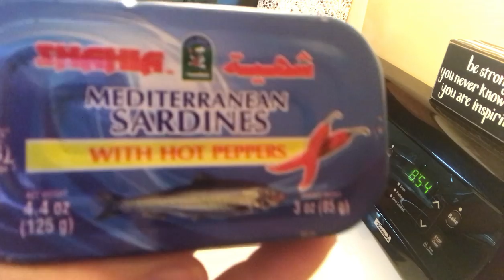Rico Desayuno Con Sardinas🦄Primera Parte!